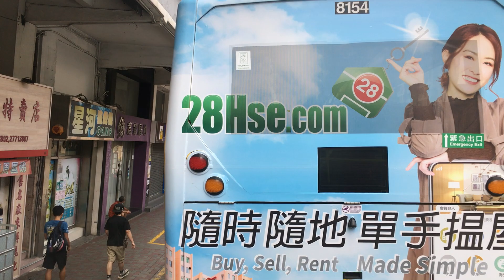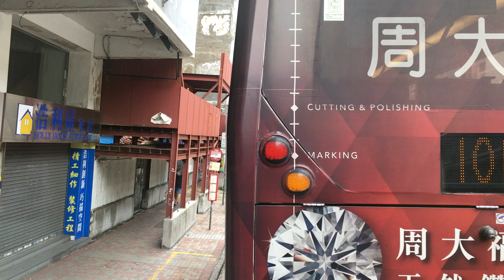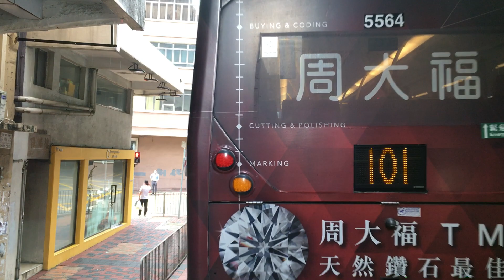(爭啲撞車….)KMB 5A 啟德(啟晴邨)➖尖沙咀碼頭 普通速度行車影片